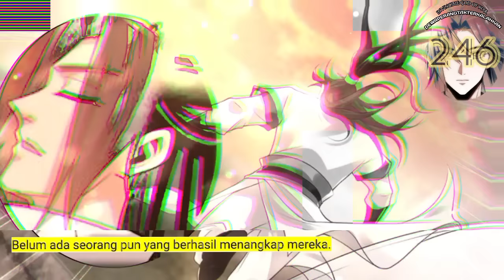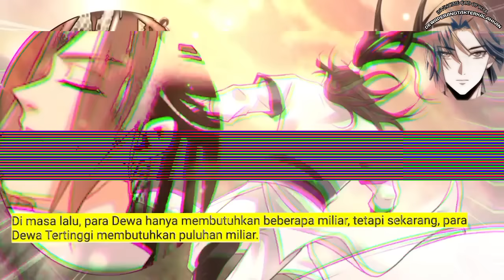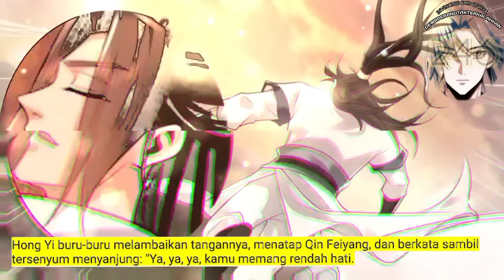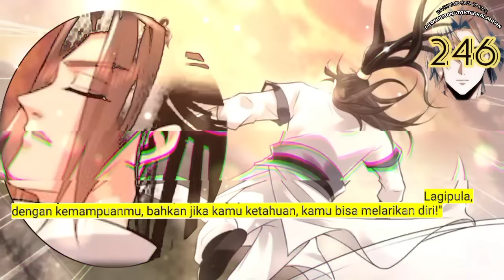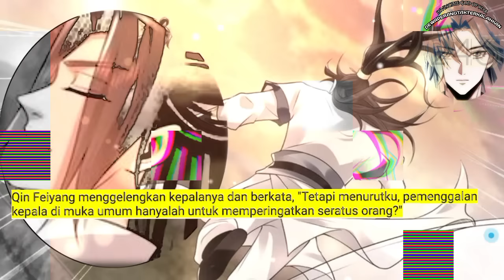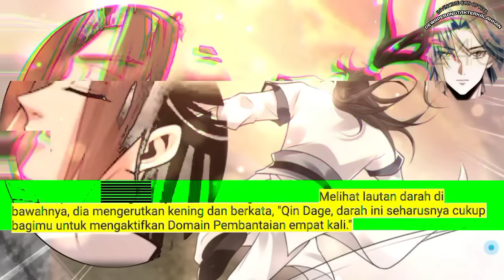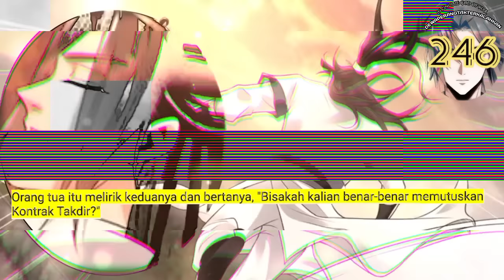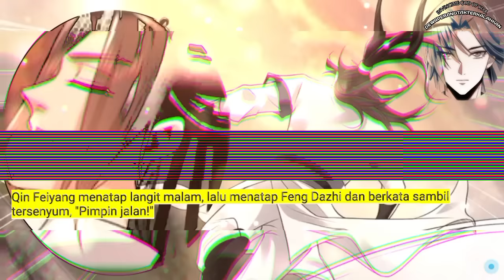Dewa Perang tak Terkalahkan season 246